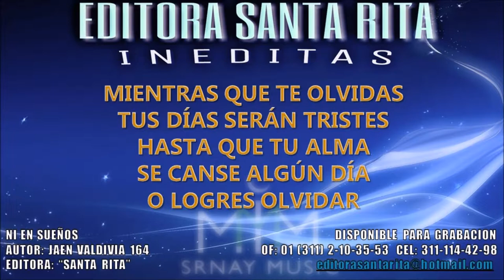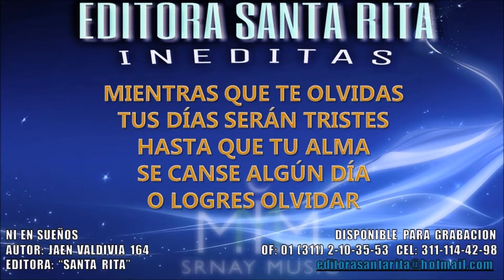Ni En Sueños Inedita 0164 DISPONIBLE PARA GRABACION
TEMA: NI EN SUEÑOS
AUTOR: JAEN VALDIVIA 0164